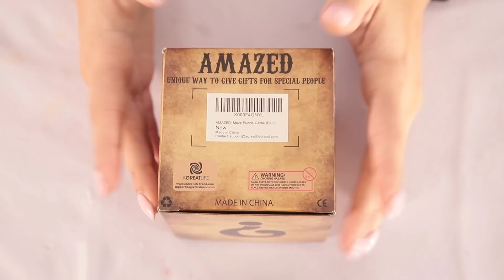¿Puedes sacar EL DINERO de este PUZZLE? EL LABERINTO MÁGICO AHORRADOR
YA ESTÁ A LA VENTA NUESTRO NUEVO LIBRO"MAYTALIA Y EL CUERPO HUMANO"EN
-ESPAÑA 26 de septiembre
-PERÚ 26 de septiembre
-ARGENTINA 1 de octubre
-MÉXICO 26 de septiembre
-CHILE 1 de octubre
-COLOMBIA 7 de octubre
-URUGUAY a partir de noviembre
NUESTROS LIBROS:

Envíanos tus cartas y dibujos a:
ExpCaseros
Apartado Postal nº 38088
Madrid, España